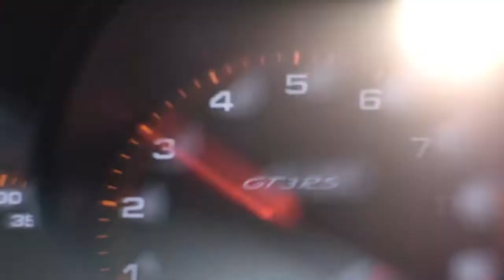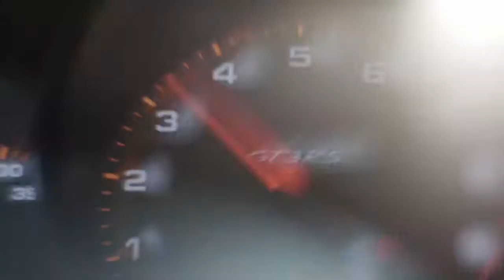Features of the new 911 GT3 RS.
The new 911 GT3 RS is nothing less than a gauntlet – thrown down to everyday life. Consistent lightweight construction, 383 kW (520 hp), the race track chassis and fixed rear wing speak a clear language – one that is  understood, above all, on every race track of this world.